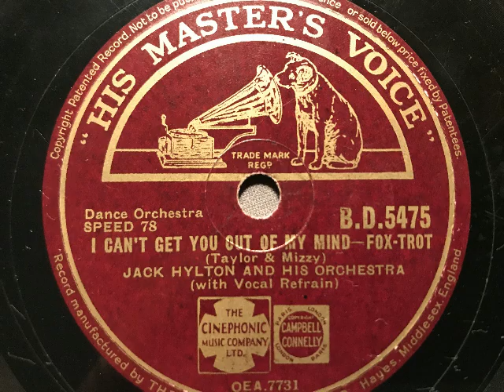Jack Hylton and his Orchestra, Peggy Dell, I can't get you out of my mind, Slowfox, London, 1939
Jack Hylton und sein Orchester, Gesang: Peggy Dell. I ca't get you out of my mind, Slowfox von Taylor und Mizzy. His Master's Voice, Aufnahme aus dem Jahr 1939. Eine Schellackplatte aus dem Schallarchiv des Radiomuseum Hardthausen.